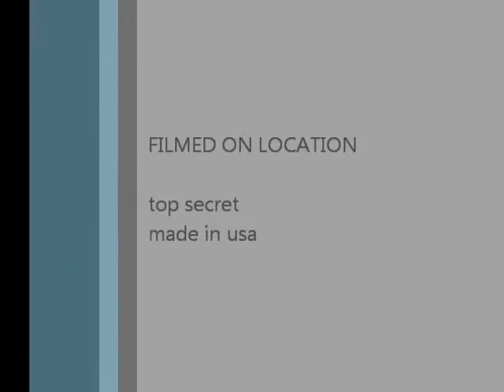what i found dismantaling automatic transmission. part a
automatic transmission.